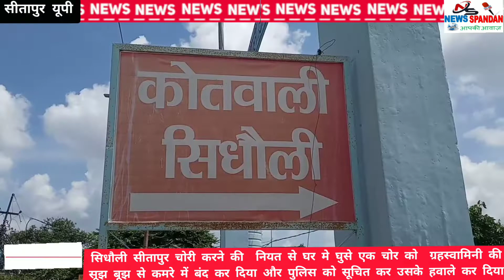सिधौली मोहल्ला संत नगर में चोरी कर रहे चोर को गृह स्वामिनी ने कमरे में किया बंद किया पुलिस के हवाले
न्यूज़ स्पंदन चैनल आपकी आवाज में हम आपको दिखाते हैं आप को अवध क्षेत्र की खबरें लेटेस्ट खबरें, मनोरंजन राजनीति, साहित्य, शिक्षा, खेल, समसामयिक मुद्दे, अभिनव भेंटवार्ता, लोक संस्कृति, समाज सेवा, राजनीति आदि क्षेत्रों के विश्वसनीय व गुणवत्तापरक समाचार

चन्द्रशेखर प्रजापति chief editor news spandan एवं
संपादक नारी स्पंदन समाचार पत्र

हिन्दी कविता, कवि सम्मेलन, कवि सम्मेलन 2021, कोतवाल कवि , कवि धर्मराज उपाध्यक्ष , कवि शायर
News_spandan_sahityavarta
 हिन्दी कविता, कवि सम्मेलन, कवि सम्मेलन 2021, कोतवाल कवि , कवि धर्मराज उपाध्यक्ष , कवि शायर धर्मराज उपाध्यक्ष, इंस्पेक्टर कवि ,,
, सीतापुर की न्यूज़, सीतापुर कोरोना अपडेट टुडे, sitapur corona update today,

Aajtak, NDTV, BSNL, badminton,cricket,news18, amarujala, Hindustan, dainikjagran, ayodhya, Kashi, Mathura,qaba, Banaras, chennai,
Ramji, krishnaji, balrampur, Hanumanji, Mahadevbaba,